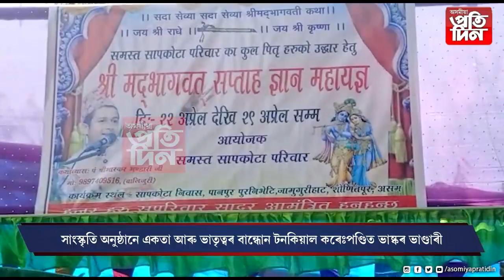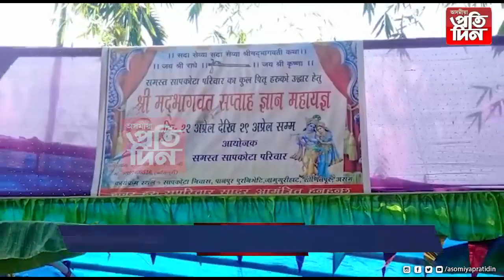জামুগুৰিহাটত সাতদিনীয়া কাৰ্যসূচীৰে শ্ৰী মদ্ভাগৱত সপ্তাহৰ আয়োজন ।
*সাংস্কৃতি অনুষ্ঠানে একতা আৰু ভাতৃত্বৰ বান্ধোন টনকিয়াল কৰেঃপণ্ডিত ভাষ্কৰ ভাণ্ডাৰী।